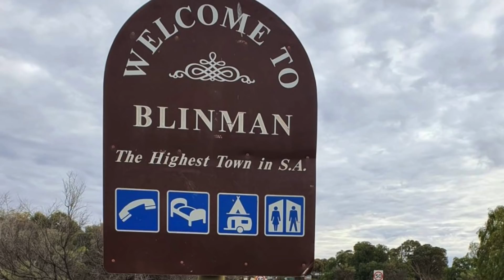Why I Started My Own Bike Brand?